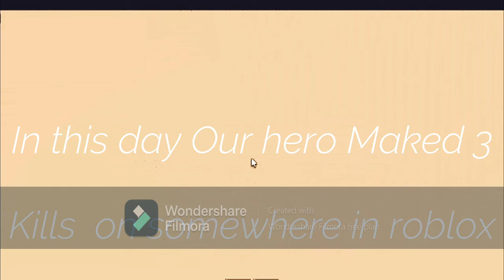MADNESS COMBAT IN SOMEWHERE IN ROBLOXIA 51 subs specials / CREATED BY ME/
taked alot of time , bloopers and othres thing      soon if u like we make bloopers